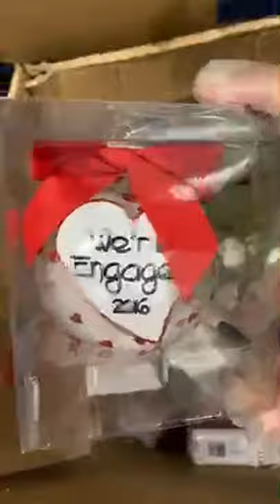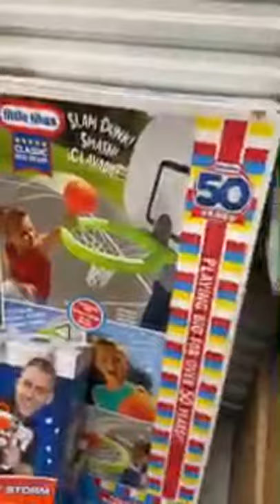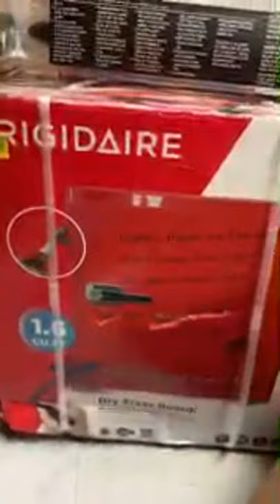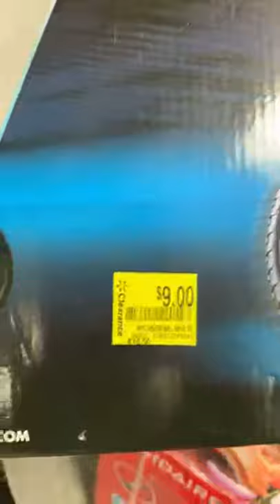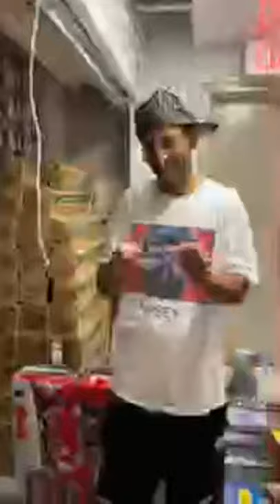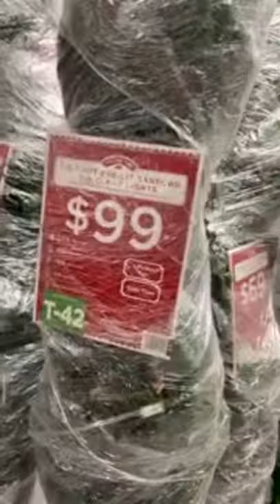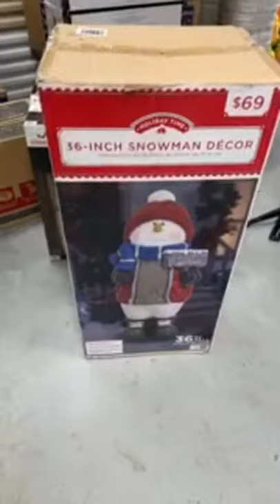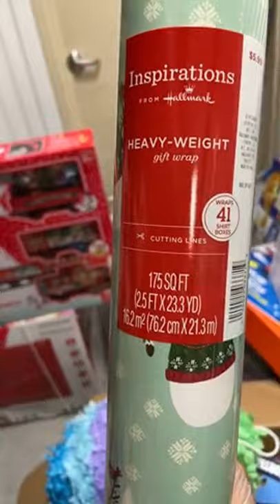Live at our Storage unit..what do we have!!!!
Angel On The Go is a channel where we clearance shop and find the best deals.  We take you along with us to find all the savings.

Live at our storage unit showing what we have and taking your Q&A.

We love finding deals at Walmart, Target, CVS, Walgreens, Michaels, Ross, TJ Maxx, Ikea, Marshalls, Burlington, Hobby Lobby, At Home, Big Lots, 5 Below, Home Goods, Dollar Tree, DD's Discounts, and many more...

Your support is appreciated and we promise to bring you the best deals.

Angel On The Go
1415 W. Oak St. Ste. 421013